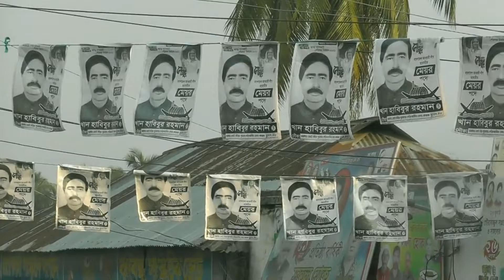বাগেরহাটে আওয়ামী লীগের মেয়র প্রার্থীর পক্ষে কেন্দ্রীয় যুবলীগের গনসংযোগ